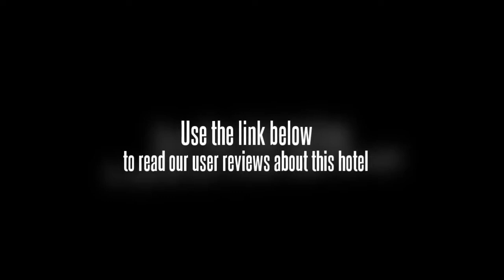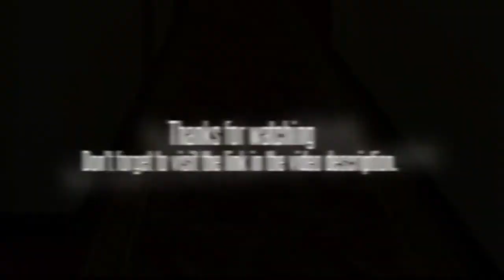Jiujiu Business Hotel Xinghu Street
The Jiujiu Business Hotel (Jiujiu Shangwu Binguan) is situated by Jinji Lake in the Suzhou Industrial Park (SIP).

Guests of this Suzhou hotel may choose from various accommodations ranging from single and triple rooms to deluxe suites.